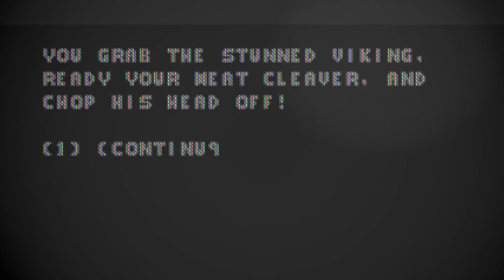Мозголом - The Dishwasher: Vampire Smile (Pt.10)